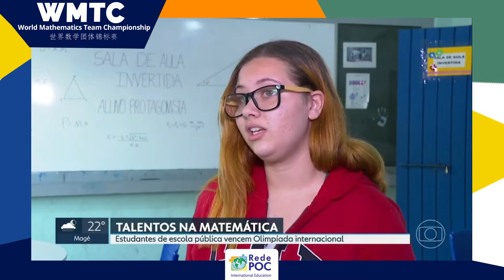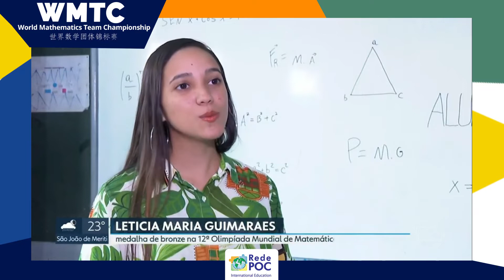Alunos medalhistas da WMTC dão show em entrevista ao RJTV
Os alunos destaques são da E.E Marechal Zenobio da Costa no RJ, que com sua participação na WMTC, obtiveram muitos resultados positivos.

Rede Globo/Globoplay